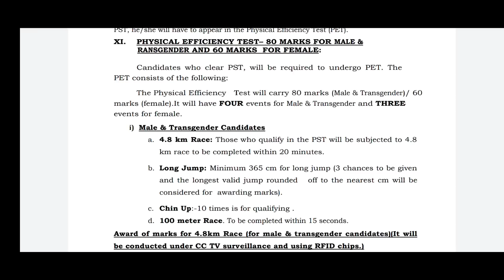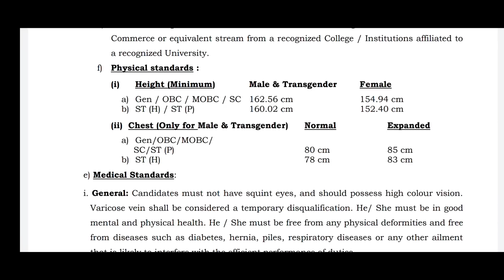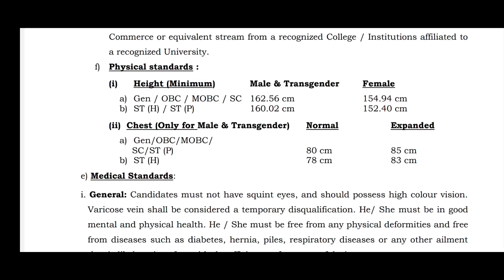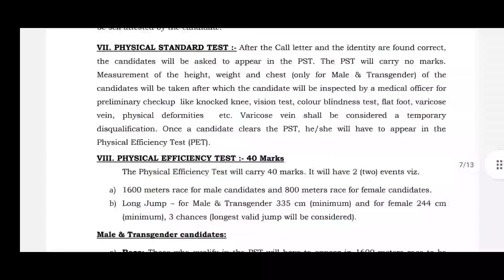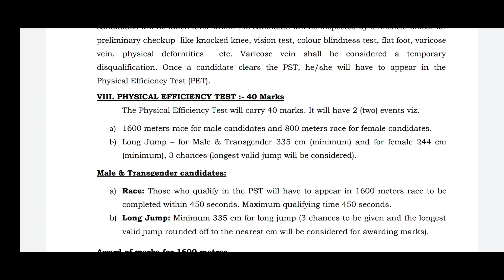Assam Police AB-SI,UB-SI Physical Test বেলেগ বেলেগ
Assam Police AB-SI,UB-SI Physical Test